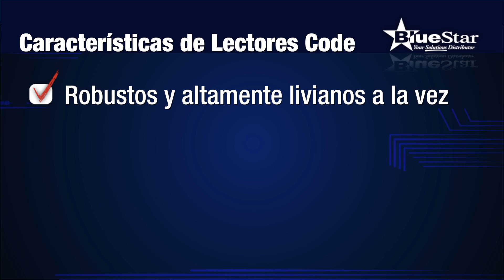Demonstración de Productos Code: CR900FD, CR1000, CR1400 y CR2600